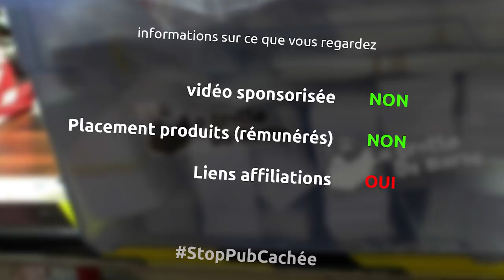Fabrication d'un meuble de toilettes en mélaminé - partie 1/2 préparation du mélaminé - Ep256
Dans cet épisode je commence la construction d'un meuble pour les toilettes de ma chérie

le matériel
papier A3
réglette métallique
gants nitryl
bombe peinture noir
pince col de cygne
scie sauteuse bosch
ponceuse statique leman
défonceuse bosch
fraise à copier
masque poussière
abaisse langue
ponceuse excentrique ryobi
scotch double face
serre joint
blue tape
fraise bois 35mm
perceuse à colonne leman
scie circulaire ryobi